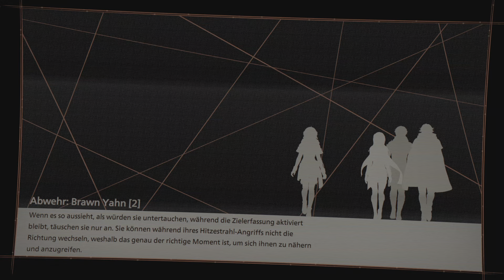SCARLET NEXUS Gameplay Anime 🎮😃